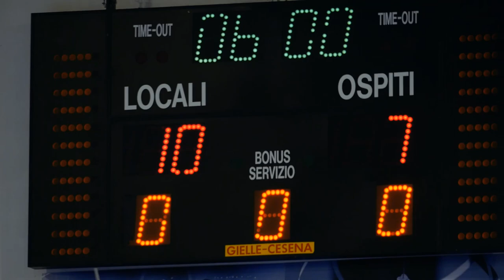Riempiamolo! La Pallamano italiana impazzisce per gli azzurri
🤾‍♂🔵 Riempiamolo! Mancano 30 giorni a Italia - Russia, 📅 il 13 giugno 🔜 al PalaYamamay di Busto Arsizio! Il nostro sogno: rivivere, sugli spalti, la fantastica atmosfera che tutti insieme, Noi della Pallamano, abbiamo creato nella serata del Pala Cattani di Faenza che ha tenuto vivo il sogno EHF EURO 2020. In 🎥 questo video, realizzato in collaborazione con Search On Media Group, riviviamo le emozioni di quella serata ⬇ Per il 13 giugno? Non vi resta che acquistare qui il vostro biglietto